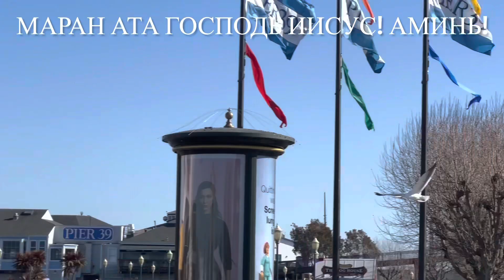Часть 3. О Грядущем Уничтожении Сан Франциско и Молитва о Милости…